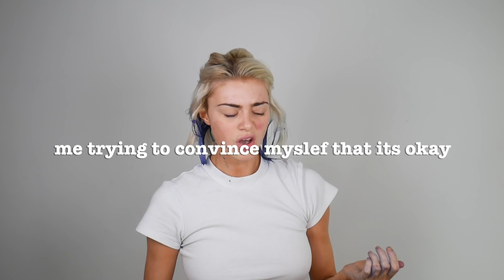dying my hair blue and having mental breakdown | Kristen Hancher